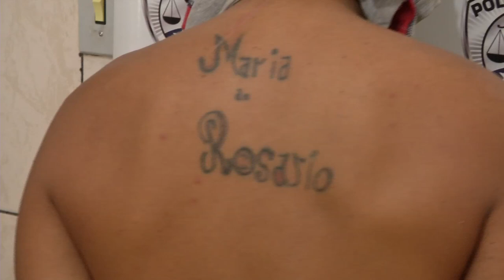Assaltante diz que mistura remédios com bebida e fica doidão